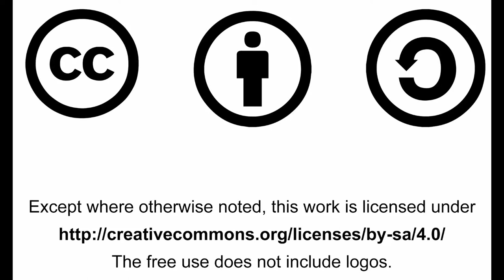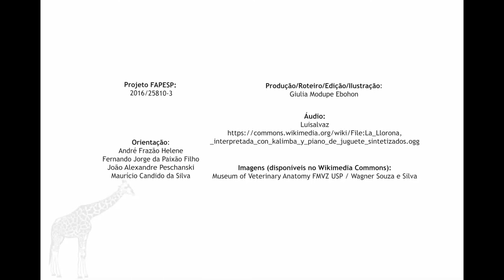Por dentro do Cérebro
Movie on the exhibition "Por dentro do cérebro", at the University of São Paulo.

Production: Giulia Ebohon.